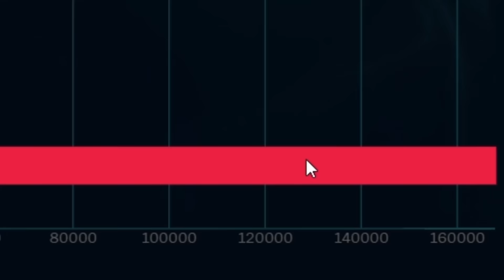1 Iron Player vs. 5 Challengers, but the Iron Player is Hacking (150+ KILLS) - League of Legends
Who wins this crazy 1v5 of 5 Pro Players vs. 1 Hacking Iron Player!?!

Editors: Mido112k & MostGN